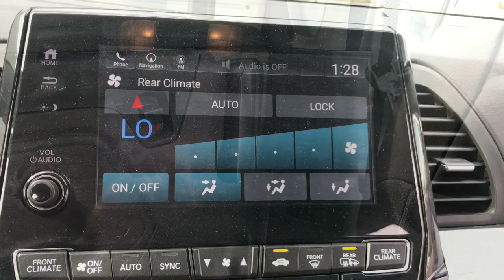How-To - Rear Heat/Air on a 2019 Honda Odyssey by BraunAbility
How to video on maximizing the rear heat and air conditioning in the new 2019 Honda Odyssey wheelchair accessible vehicle by BraunAbility.  More information can be found by contacting a local BraunAbility dealer, or by visiting